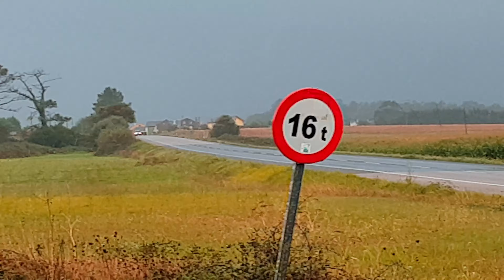Camino del Norte 2022-E06-V69